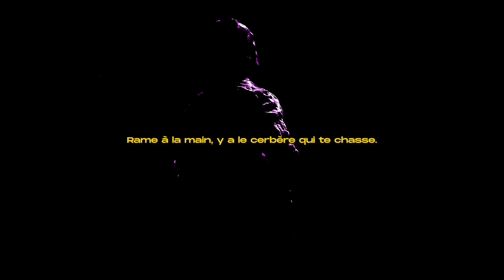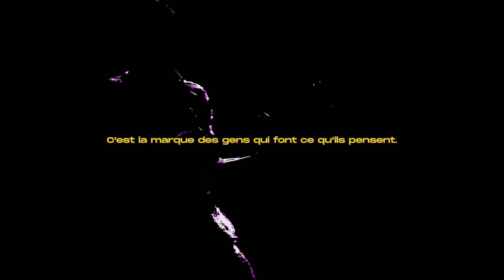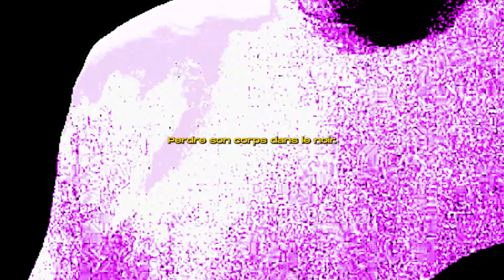MENTOR MENTOR - CAVALCADE PART.I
MENTOR MENTOR
CAVALCADE PART.I
EP : TRICYCLE

Voix : Martin Mazelier
Guitares : Martin Mazelier
Basse : Emilio Rudoy
Batterie : Quentin Thiollier
Compositions & Textes : Martin Mazelier
Arrangements : Martin Mazelier / Yohann Perret / Emilio Rudoy / Quentin Thiollier
Prise de son live : Yohann Perret
Enregistrement studio voix : Yohann Perret
Mix : Yohann Perret
Mastering : Daniel Dru

Réalisation vidéo : Somon
Montage : Somon
Lumière : Dimitri Mazelier
Cadrage : Antoine Chabut